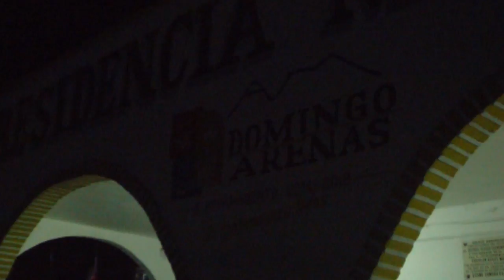Reporte preliminar tras sismo en Domingo Arenas | 19 Septiembre 2017